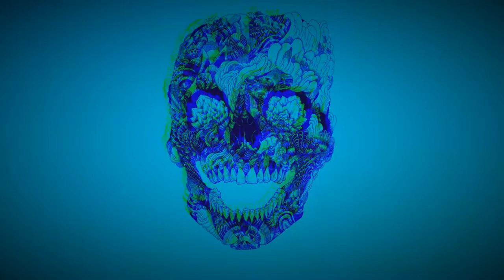Dead Inside (Juice Wrld, Internet Money, Nick Mira Type Beat) - Rap/Trap Instrumental 2019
Juice Wrld,  Internet Money, Nick Mira Type Beat
FREE FOR NON PROFIT
(ALL QUESTIONS ABOUT PRICES IN COMMENTS)

NICK MIRA/INTERNET MONEY/JUICE WRLD

6 dogs instrumental 2017, instrumental 6 dogs, crypt, morteh, instrumental 6 dogs 2017, lil xan instrumental, lil xan instrumental 2017,
21 savage type instrumental 2017, xxxtentacion type instrumental 2017, future type instrumental 2017, 21 savage type beat, drake type beat, xxxtentacion type beat,
808 mafia, tm88 type beat, southside type beat, free southside type beat, mask off type beat, bad and boujee type beat, beats 2017,free beats instrumental,